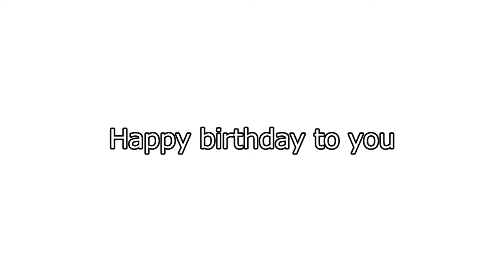カッコいいギター教室「東野さんお誕生日おめでとうございます」